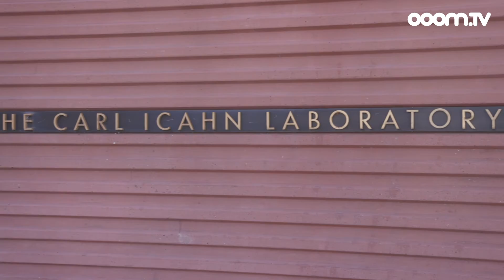OOOM.TV: Shirley Tilghman - Die First Lady der Elite-Uni Princeton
Shirley M. Tilghman wurde die erste weibliche Präsidentin der Princeton University, 14 Jahre lang saß sie im Board of Directors bei Google. Die 1746 gegründete Elite-Uni, an der Albert Einstein lehrte, brachte 42 Nobelpreisträger hervor, darunter 18 alleine im Bereich Physik. Nur 8.000 Studenten haben das Privileg, in dem malerischen Städtchen, 75 Kilometer südwestlich von New York, studieren zu dürfen. In OOOM.TV erzählt Präsidentin Tilghman, welche Hürden Frauen in der Wissenschaft haben, warum Begabung am wichtigsten ist und wie schnell Google Milliardenentscheidungen trifft.